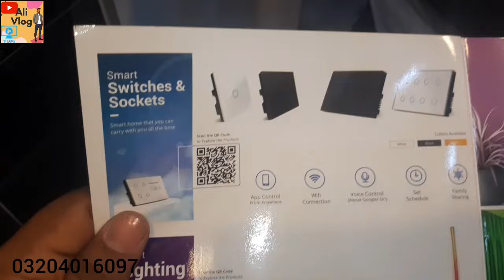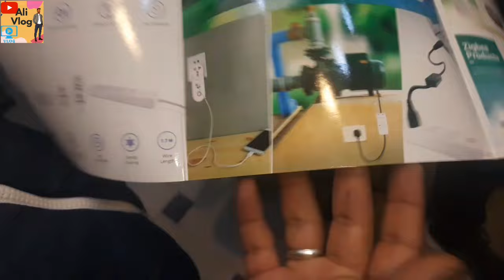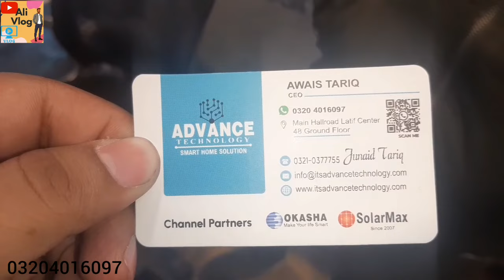Solar Prices Decreased in Pakistan | Solar Panel Rates in Pakistan | Solar System Price |Whole sale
Solar Prices Decreased in Pakistan | Solar Panel Rates in Pakistan | Solar System Price |Whole sale smart switch smart lock